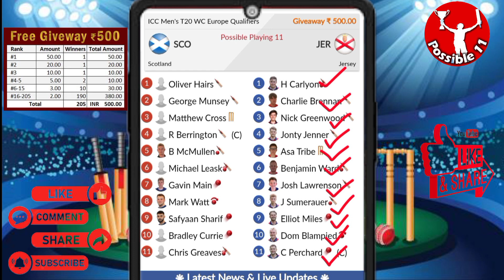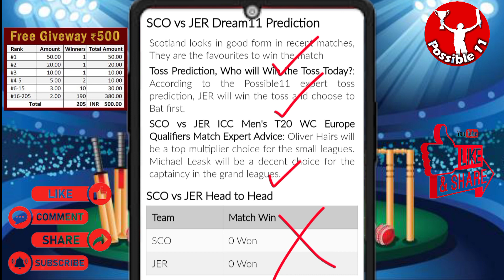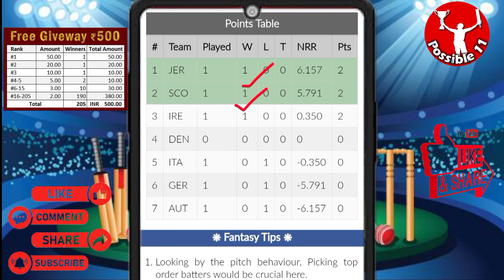SCO vs JER Dream11 Prediction🔥 | SCO vs JER Dream11 Team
08:00 PM IST
SCO vs JER D11 Team
SCO vs JER Dream11 prediction
SCO vs JER Dream11 team Prediction
SCO vs JER Dream11 analysis
SCO vs JER Dream11 ICC Men's T20 WC Europe Qualifiers
SCO vs JER Dream11
SCO vs JER Dream11 Team
SCO vs JER Dream11 team today
Scotland vs Jersey Dream11
Scotland vs Jersey
Dream11 Today Match Prediction
Jersey vs Scotland
Jersey vs Scotland Dream11
Jersey vs Scotland Dream11 team today
Jersey vs Scotland Dream11 today match
Jersey vs Scotland Dream11 team
Jersey vs Scotland
Jersey vs Scotland Dream11 prediction
Jersey vs Scotland Dream11 Team prediction
Jersey vs Scotland d11 team
Jersey vs Scotland Dream11team
Dream11 Today Match
Jersey vs Scotland playing 11 T20
Jersey vs Scotland playing today
Jersey vs Scotland T20 today match playing 11
Dream11 team of today match
Scotland vs Jersey Capitals Dream11
SCO vs JER Dream11 today match
SCO vs JER Dream11 today team
SCO vs JER Dream11 today Prediction
SCO vs JER Dream11 team of today match
SCO vs JER Dream11 team today match